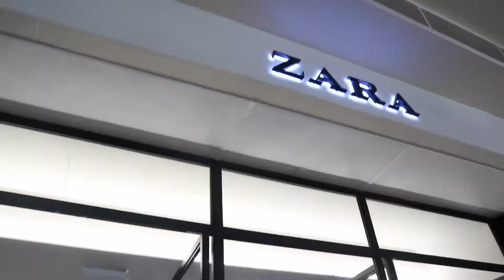FIRST VLOG OF 2018 *SHOPPING AROUND FOR HYPE!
FIRST VLOG OF 2018 and starting it with a shopping vid montage to fashion show mall LAS VEGAS!

Shots by Josh Tobes.

I would also love to know your thoughts, suggestions and also questions! good, bad feedback doesn’t matter. I would try my best to answer them all.